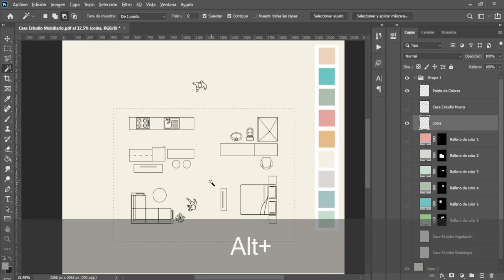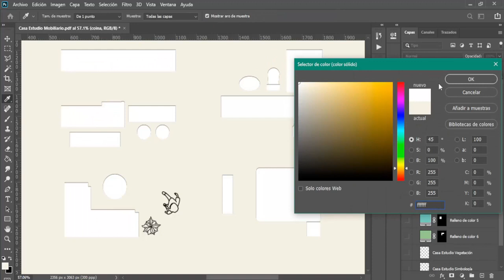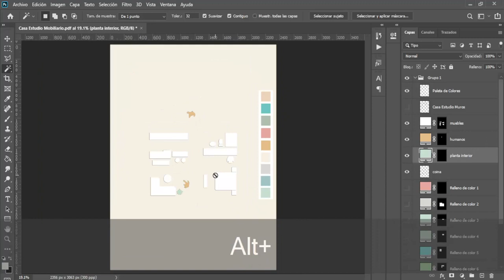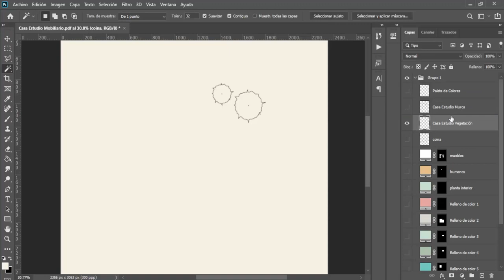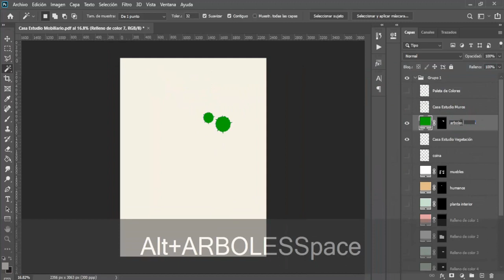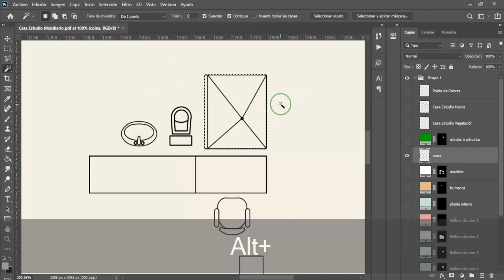🏤 13 Colores 2 Curso para Planos ▶ Photoshop DEVORANDO DIPLOMADO GRATIS🖱️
✅ APRENDE este excelente tutorial y podrás a llegar a hacer diseño profesionales mediante esta excelente herramienta🤯. Conoce este proceso de construcción de crear PLANOS en Photoshop.

LEARN this excellent tutorial and you will be able to make professional designs using this excellent tool🤯. Get to know this process of building PLANS in Photoshop.

Correo para enviar Proyecto /Mail to send Project .

Happy design ;)
Feliz Diseño ;)